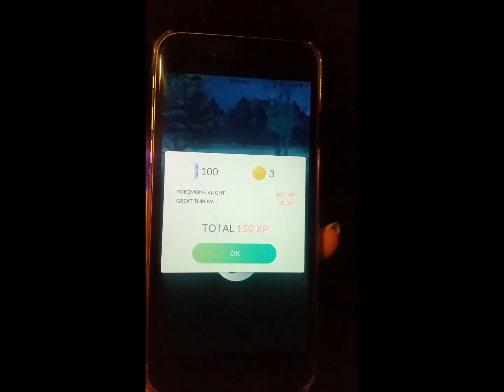New Pokemon Go Christmas Pikachu with Santa Hat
Pikchu with Santa Hat